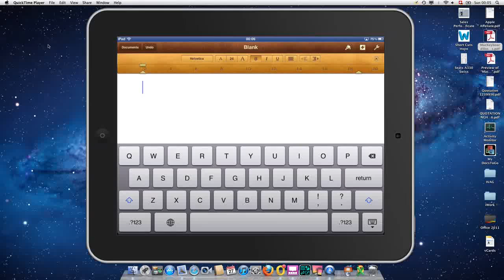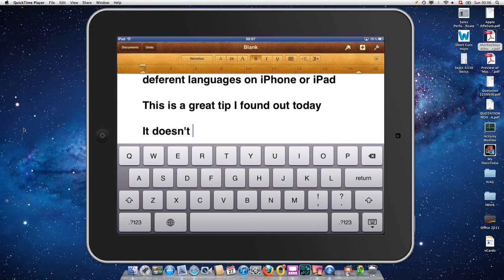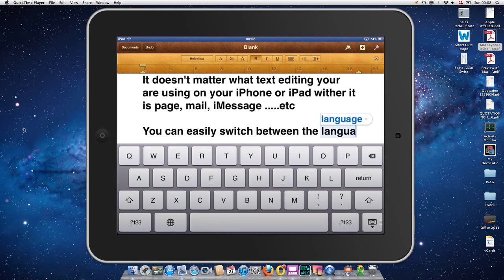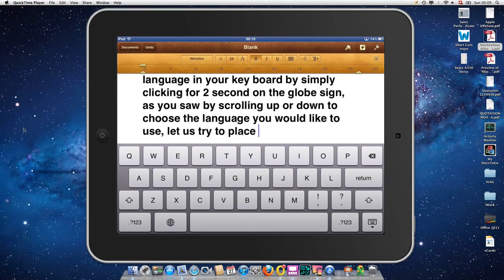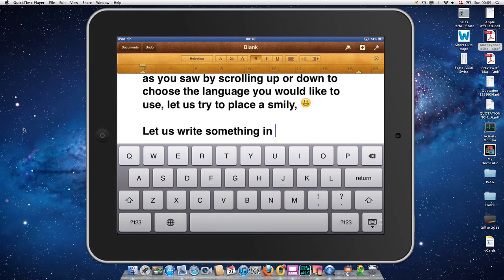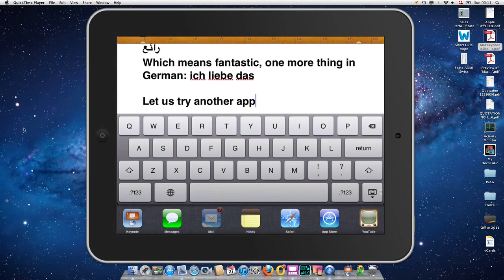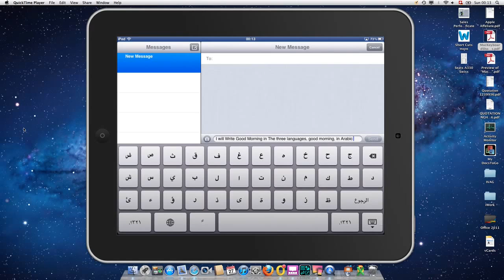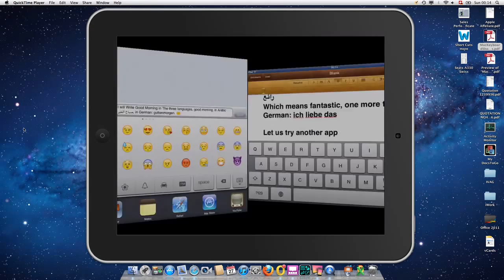Switching KeyBoards iN iOS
Switching KeyBoards in deferent languages in iPhone & iPad